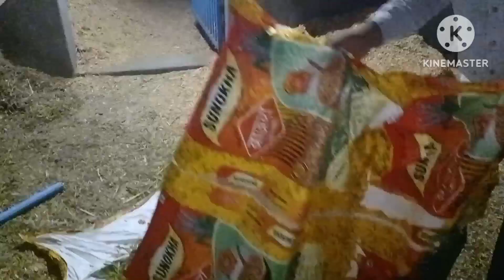हर घोड़ा ओर घोड़ीयु को मका गर्मी में खिलाये